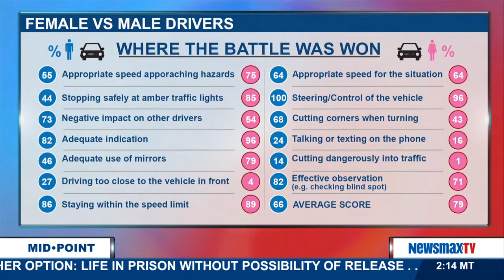MidPoint | Lauren Fix discuss a study “proving” women are better drivers than men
The Car Coach joins MidPoint to discuss a new study “proving” women are better drivers than men, Uber expanding  their operation into small towns, and the acceleration of road safety by Anthony Foxx, the U.S. Transportation Secretary for the U.S. Dept. of Transportation.